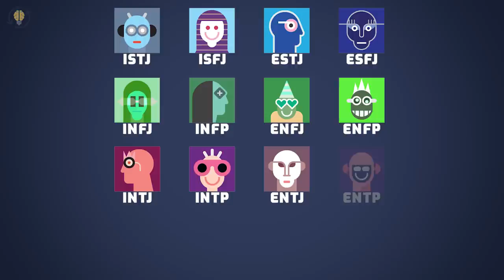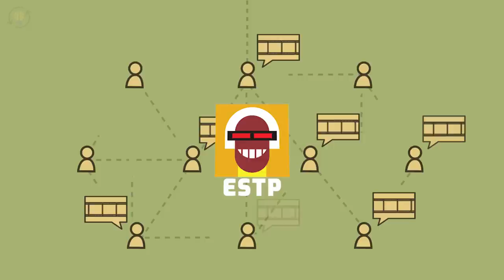MBTI Personalities As Fictional Characters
👇 👇Most Accurate PERSONALITY TEST👇
✅ Find out the MBTI Personalities As Fictional Characters!

⏰TIMESTAMPS⏰
0:00 MBTI 16 Personalities - Which Fictional Characters They Represent?
0:31 - 1. ISTJ
1:08 - 2. ISFJ
1:47 - 3. ESTJ
2:24 - 4. ESFJ
2:51 - 5. INFJ
3:37 - 6. INFP
4:25 - 7. ENFJ
4:59 - 8. ENFP
5:35 - 9. ISTP
6:13 - 10. ISFP
6:41 - 11. ESTP
7:17 - 12. ESFP
7:47 - 13. INTJ
8:34 - 14. INTP
9:19 - 15. ENTJ
9:59 - 16. ENTP

What You Want To Be Known For According To Your MBTI Personality Type